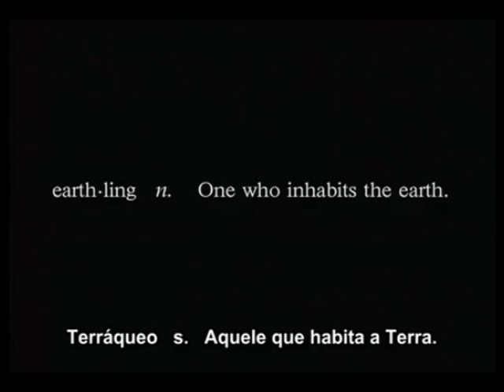Fique Ligado - 18ª edição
Nesta edição do Fique Ligado você fica por dentro do que acontece na PUC-Campinas entre os dias 07 a 13 de maio de 2012. Entre os destaques, a divulgação das datas do Vestibular-2013 e a Jornada de Enfermagem.